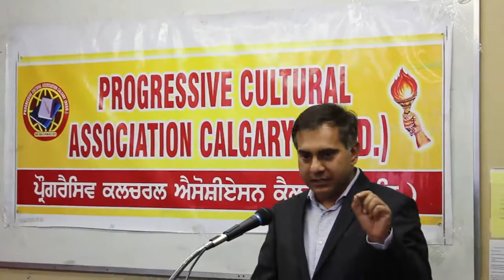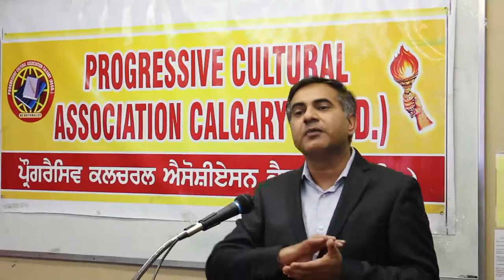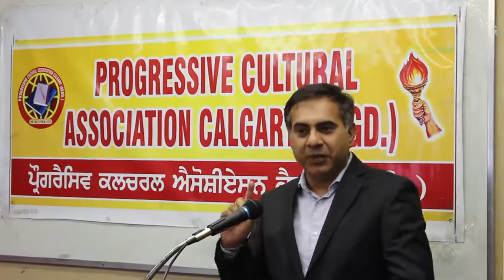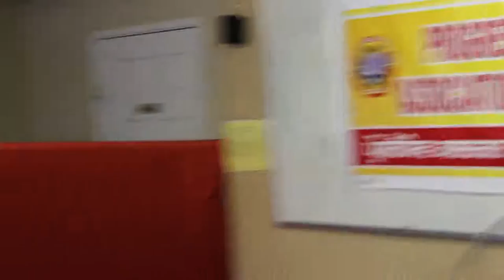Ramanjit Sidhu, News Reporter Radio Red FM Calgary Speech on Sheed Bhagat Singh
Ramanjit Sidhu, News Reporter Radio Red FM Calgary